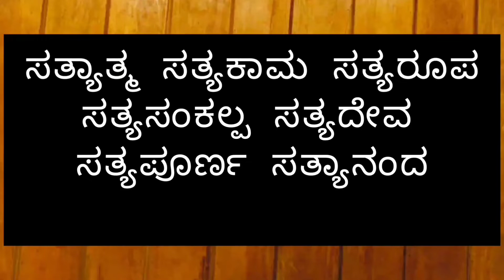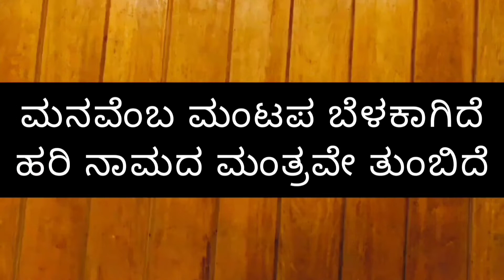ಕಾಪಾಡು ಶ್ರೀ ಸತ್ಯನಾರಾಯಣ ಹಾಡು ಸಾಹಿತ್ಯ ಮಾತ್ರ, kapadu Sri sathyanarayana lyrics only, Satyanarayana song